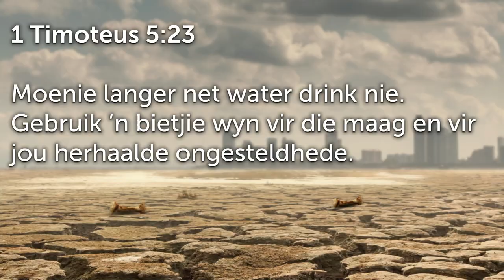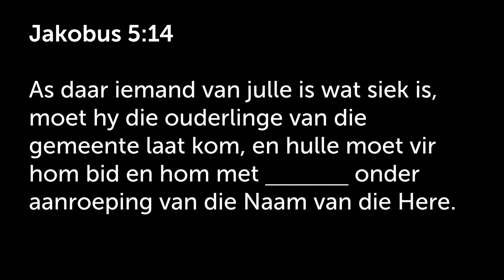Drink jou medisyne - Vermy wat jou liggaam kan kwaad doen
Hierdie is 'n uitknipsel van die preek: Klein Jakkals #5: Vermy wat jou liggaam kan kwaad doen | Johan Delport